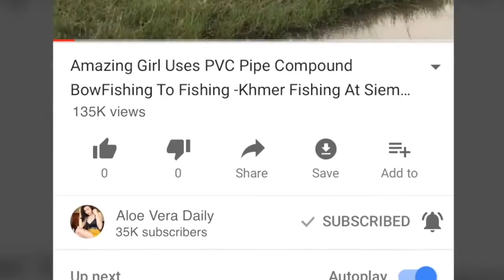How To Do Cucumber Easy Facial Mask At Home To Get Clear Glowing Skincare 2018